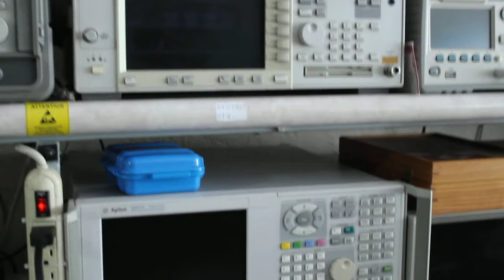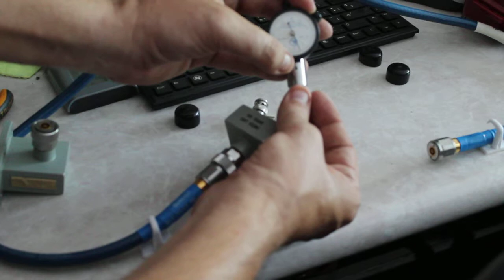#41: Conectores RF y medidores metrologia, instrumentacion produccion with English subtitles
Explicamos diferencias entre conectores de produccion, instrumentacin y metrologia, mostramos llaves de torque y medidores de conectores.